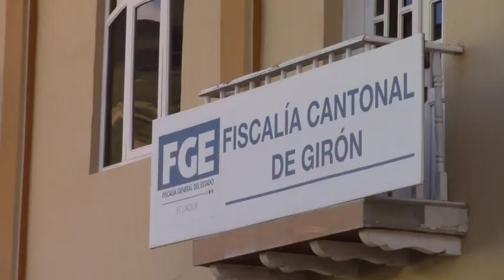90 días para investigar a quien presuntamente abusó sexualmente de su propia hija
El miércoles 19 de julio, en el juzgado de Girón se dictó prisión preventiva para un ciudadano de 49 años, a quien la fiscalía acusa de haber abusado sexualmente de su propia hija de 15 años. Las autoridades manifestaron que se venia haciendo un seguimiento de este caso desde hace varios meses, el cual se registró en la comunidad de Arozhuma perteneciente a la parroquia La Asunción del cantón Girón.
En caso de ser encontrado culpable, Manuel Gonzalo C., podría enfrentar una pena de entre 19 a 22 años indicó el fiscal encargado Pedro Panamá. El detenido, también es acusado del mismo delito en sus otras dos hijas y, se sospecha que el hijo de dos años de su hija mayor podría ser de él, lo cual será comprobado mediante la prueba de ADN indico el acusador publico.